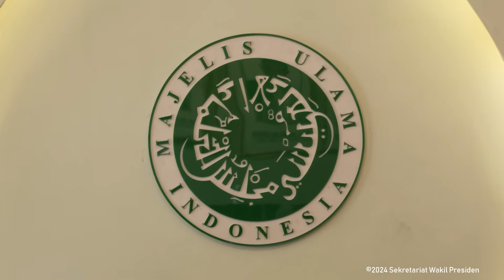Arahan Wapres Selaku Ketua dalam Rapat Pleno Dewan Pertimbangan MUI